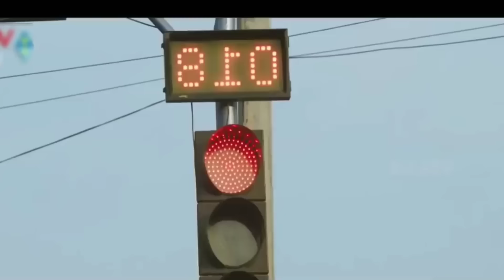Masroof Hai Dil Kitna Tere Pyaar Mein | Salman Ali Song | Himesh Reshammiya | Sad Song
Masroof Hai Dil Kitna Tere Pyaar Mein | Salman Ali Song | Himesh Reshammiya | Sad Song | Masroof H

Song :- Tere Pyar Mein
Singer : Himesh Reshammiya

Raahein Mohabbat Mein
Kuch Kadiyan Aisi Hoti Hai
Jo Judne Par Hi Samajh Mein Aati Hai
Mujhe Tumhara Aaj Bhi Intezar Hai
Aur Mujhe Yakeen Hai Ki
Tum Zarur Aaogi

Intezar Mein
Himesh Reshammiya,
masroof hai dil kitna Intezar mein Masroof Hai Dil Kitna,
Masroof Hai Dil Kitna Song,
 Masroof Hai Dil Kitna Full Song,
 Masroof Hai Dil Kitna Song Full,
Masroof Hai Dil Kitna Video Song New hindi songs,
 viral songs